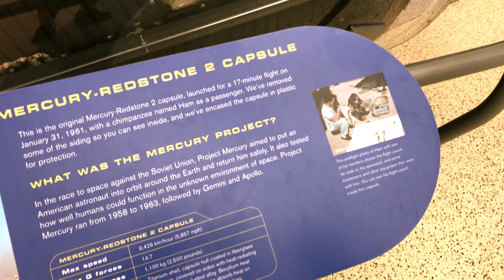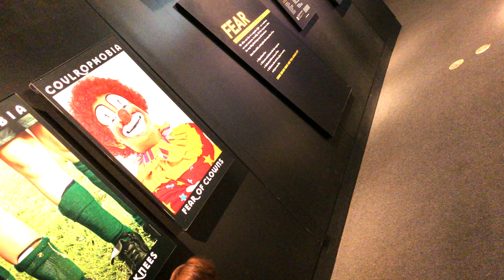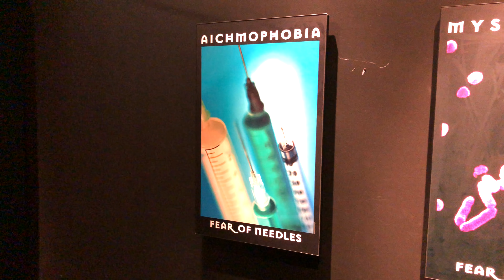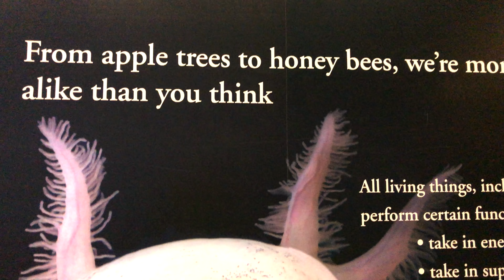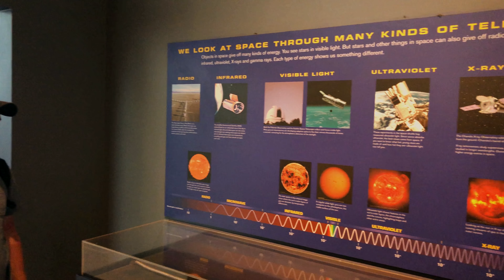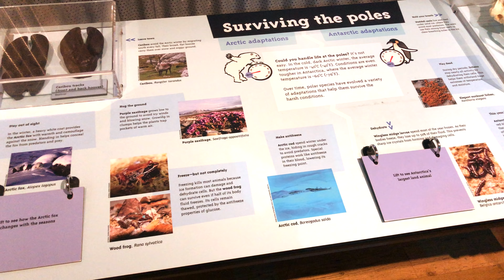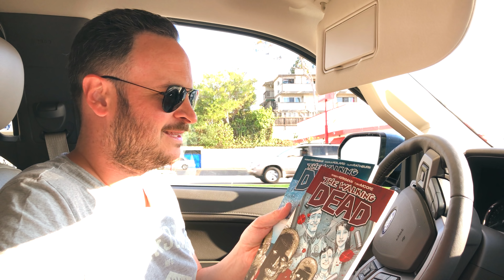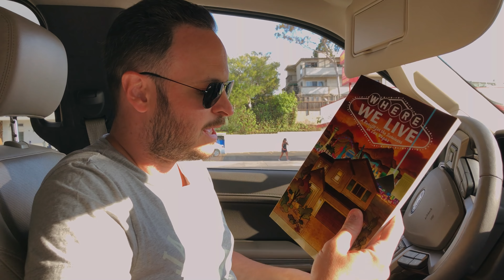Loszi Adventures - a tejesdoboz akció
Vége! Elmúlt ismét egy remek 10 nap Los Angelesben, ez az utolsó pillanatokat bemutató rész. Köszönöm a figyelmet, remélem a következő videókban is ilyen sokan jöttök majd :)